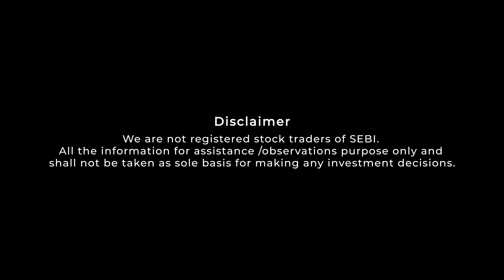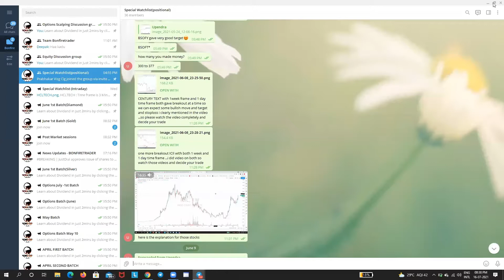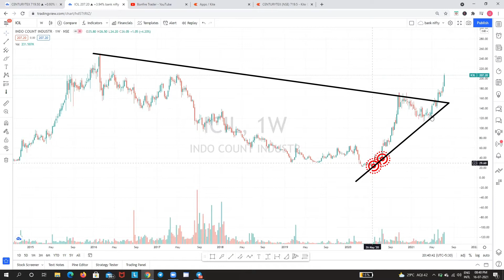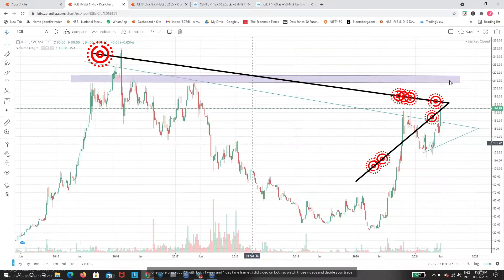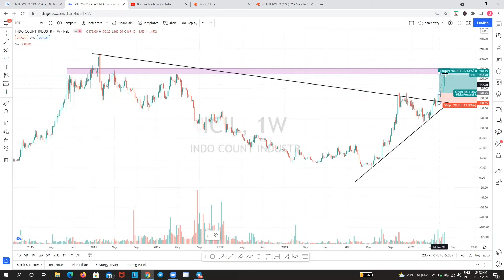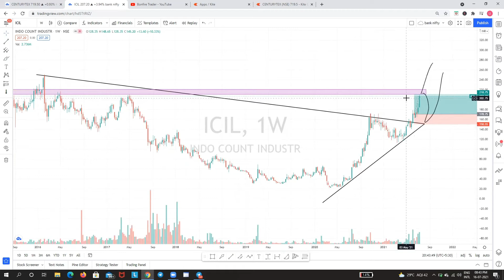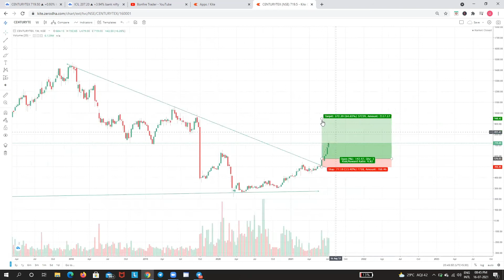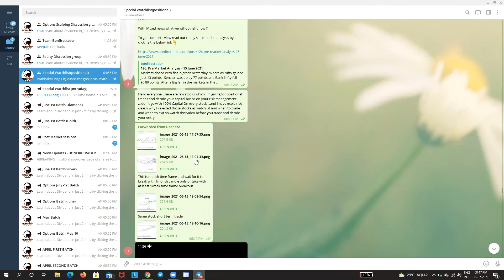How We Booked 25% On ICIL & 25% On Century Tex Using Price Action Trading| Positional Trades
Hey Guys

Many people Buy the stocks based on unwarranted recommendations or groundless rumours/calls.  But we at Bonfiretrader,  Recommendations are based on pre technical and fundamental analysis. In our paid group we post the potential breakouts using price action.

Here is a potential breakout stock, which we picked few days back and made good money in short span and if you want these updates on potential stocks at right time,  Please join our membership and become a successful & profitable trader

Grab the content

Click the Below link to open your Demat & Trading Account in 2minutes👇🏻

Open our blog every day at 08:30 A.M to get pre-market analysis